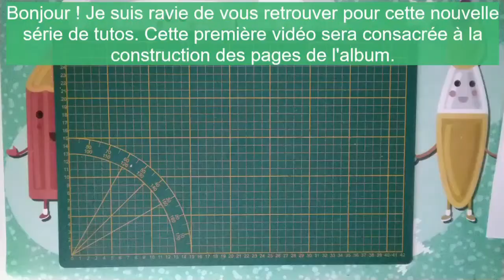Album première année de bébé scrapbook : tuto 1- Construction des pages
Album première année de bébé scrapbook  "Bouille à bisous"

Bise

Céline